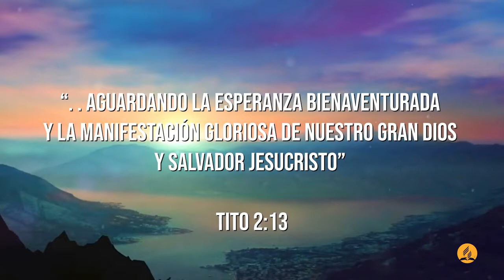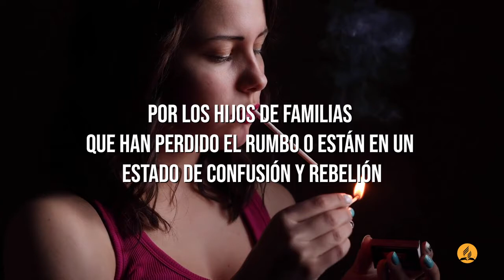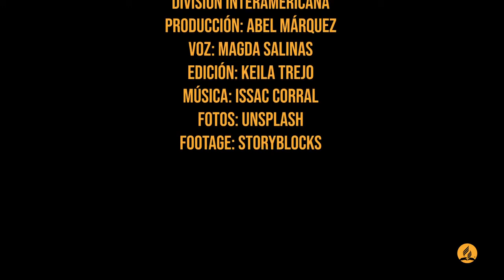100 Días de Oración Día 92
100 Días de Oración Día 92

Tito 2:13 Reina-Valera 1960 (RVR1960)
13 aguardando la esperanza bienaventurada y la manifestación gloriosa de nuestro gran Dios y Salvador Jesucristo,